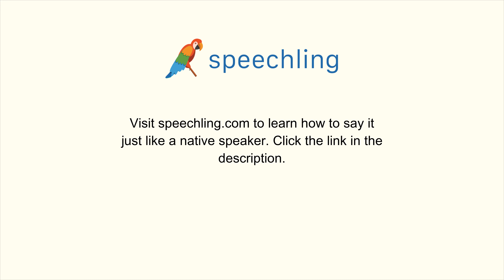How to say "I'm ok."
Male Voice:
I'm ok.

Female Voice:
I'm ok.